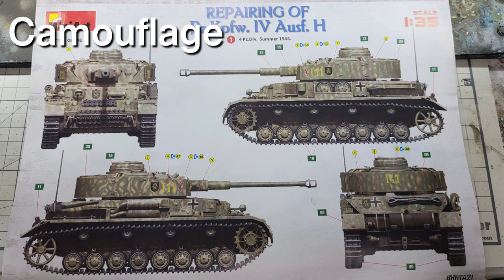MINIART 1/35 REPAIRING OF Pz.Kpfw.IV Ausf.H(DIORAMA BIG SET) Part1-3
MINIART official gallery

•Painting & Assembly the turret
•Camouflage
•Apply Decal
•Weathering the Interior